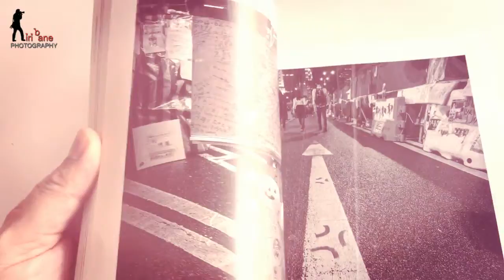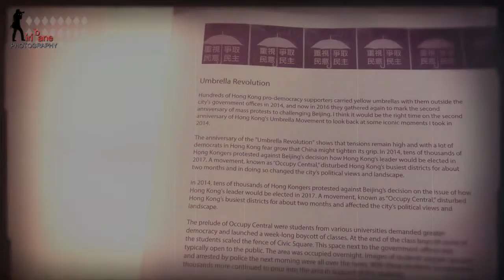Umbrella revolution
Presenting my black and white documentary book about the umbrella revolution in Hong Kong.